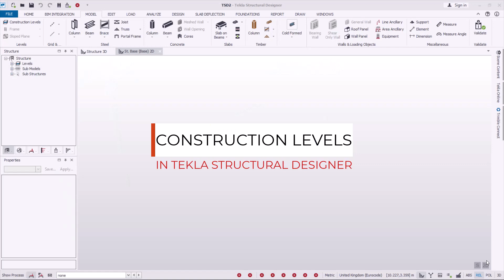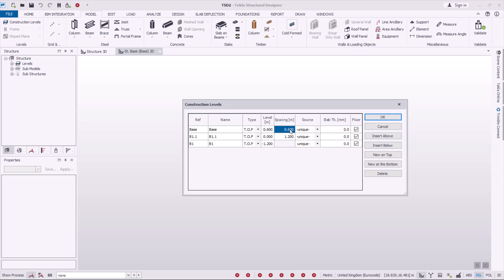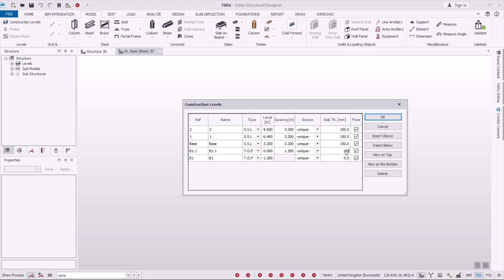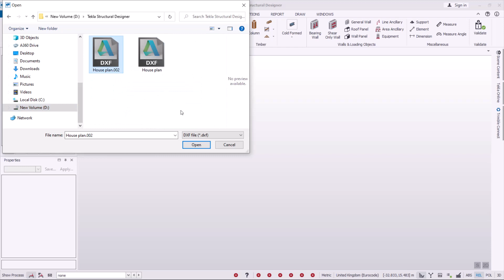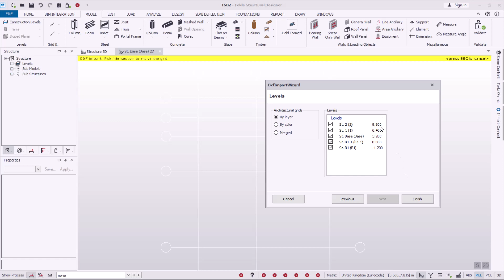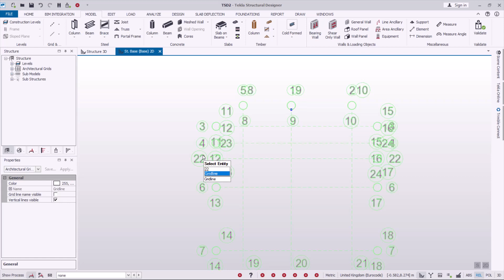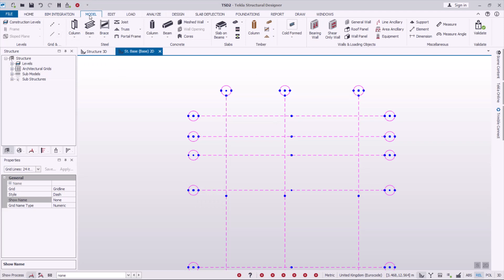Working with DXF File in Tekla Structural Designer